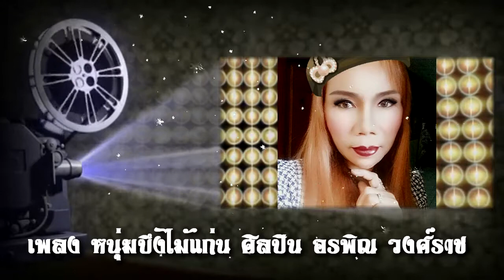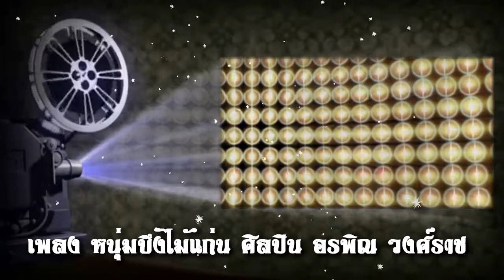หนุ่มบึงไม้แก่น-อรพิณ วงศ์ราช